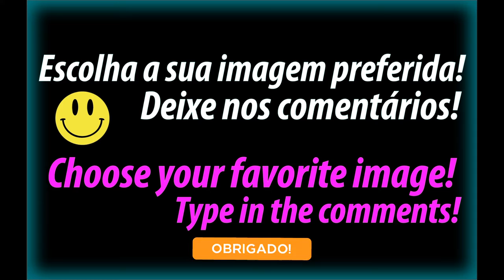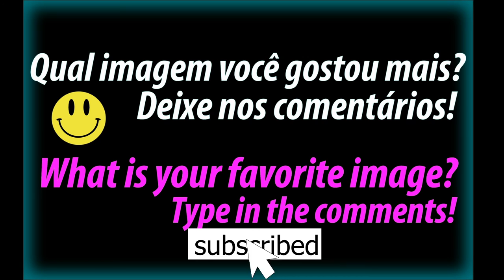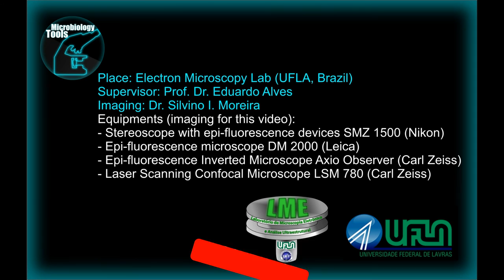22 imagens de microscopia de fluorescência/ 22 images acquired with fluorescence microscopy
22 images acquired with fluorescence microscopes at Electron Microscopy Lab (LME) at Federal University of Lavras (ufla dfpufla), Brazil.

Scopes:
Nikon SMZ1500 Fluorescence Stereomicroscope;
Zeiss Axio-Observer Z1 Inverted LSM 780 Laser Confocal Microscope;
Zeiss Axio-Observer Inverted Epi-fluorescence Microscope;
Leica DM2000 vertical Epi-fluorescence Microscope.

In general:
*Emission in Blue: excited with 405 nm laser (UV);
*Emission in Green: excited with 488 nm laser (blue);
*Emission in Red: excited with 543 nm laser (green).

#1: Fluorescent bacterial colony expressing the green fluorescent protein (GFP) observed under a stereomicroscope. Imaging: S.I. Moreira. Samples from: J. Savana e R. Vicentin.

#2: Fluorescent lizard back with blue emission autofluorescence observed under a stereomicroscope. Imaging: S.I. Moreira.

#3 and #4: Slide (from: zeiss) of Bovine muscle cells observed under different wavelengths using the LSM780 laser confocal microscope: Nucleus marked with the fluorochrome DAPI; Tubulin (green) and actin (red): immunolabeling with Rabbit mAb associated to Alexafluor 488 and 555, respectively. Imaging: Moreira S.I.

#5: Peach cells: cellulose marked with the fluorochrome CalcoFluor White observed using the LSM780 laser confocal microscope. Imaging: S.I. Moreira and F. Bittencourt.

#6: Live-dead test: Evaluation of fish sperm conservation treatments: dead cells were marked with propidium iodide (red, sigma ) fluorochrome, and live cells were highlighted by syto-9 (green, thermofischerscientific ) fluorochrome observed using the LSM780 laser confocal microscope. Imaging: S.I. Moreira.

#7: Live-dead test: ice-cream lactic bacteria observed using the LSM780 laser confocal microscope. Imaging: S.I. Moreira and N. Batista.

#8: Live-dead test: probiotic yeasts and bacteria were observed using the LSM780 laser confocal microscope.  Imaging: S.I. Moreira.

#9: Glass with autofluorescent minerals observed under a stereomicroscope. Imaging: S.I. Moreira.

#10 and #11: Slide: non-treated Lily (Lilium) rhizome autofluorescent cut observed under different wavelengths observed using the LSM780 laser confocal microscope. Imaging: S.I. Moreira.

#12: Paulinia echinata autofluorescent petiole cut observed using the Epi-fluorescence Microscope. (green, thermofischerscientific ) Imaging: S.I. Moreira.

#13: Stenocarpella maydis on corn stalk observed using the LSM780 laser confocal microscope. Fungus highlighted with the fluorochrome AlexaFluor488 WGA (green) and plant cells walls with CalcoFluor White (blue). Imaging: S.I. Moreira and A.V. Barros.

#14: Rust fungi Hemileia vastatrix in coffee leaf: autofluorescence observation with laser confocal microscope. Imaging: S.I. Moreira and D. Botelho.

#15: Hydrocolloid extracted from Pereskia aculeata. Fatt acids dyed with Red Nile fluorochrome. Observation using the Epi-fluorescence Microscope. Imaging: S.I. Moreira (sample from Food Science Dpt).

#16: Fungus Pseudocercospora griseola highlighted with the fluorochrome AlexaFluor488 WGA observation using the LSM780 laser confocal microscope. Imaging: S.I. Moreira and L. Fidelis.

#17: Labeled nuclei in Rhizoctonia fungus observation using the LSM780 laser confocal microscope: fluorochrome DAPI VectaShield (Ambriex). Imaging: S.I. Moreira.

#18: Guarana root autofluorescence: observation using the LSM780 laser confocal microscope. Imaging: S.I. Moreira.

#19: Immunolabeling in chromosomes. DNA marked with the fluorochrome DAPI VectaShield and the protein in the study: immunolabeled with fluorophore. Observation using an Epi-fluorescence Microscope. Imaging: S.I. Moreira and C.M.P. Paula.

#20: Nuclei red (expression of RFP) and autofluorescence of chloroplasts in tobacco leaf: plant genetically transformed for virus protein localization studies. Observation using the LSM780 laser confocal microscope. Imaging: S.I. Moreira and A. Pizón.

#21: Cambial region of Eucalyptus: lignin labeled with Auramine-O fluorochrome. Observation using the LSM780 laser confocal microscope. Imaging: S.I. Moreira and M. Teixeira.

#22: 3D image: Fungi above common bean leaf using Zeiss LSM780 Confocal microscope. Fungus: Alexa488WGA; Plant: CalcoFluor. Z-stack method: 98 focal planes within 30 um range. Imaging: S.I.Moreira and L. Fidelis.